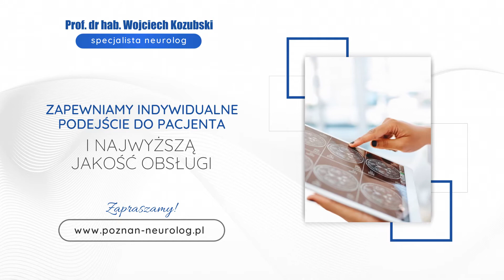Gabinet neurologiczny Poznań Wojciech Kozubski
Gabinet neurologiczny w Poznaniu prowadzi prof. dr hab. Wojciech Kozubski. Doświadczony lekarz pomaga pacjentom ze schorzeniami obwodowego i ośrodkowego układu nerwowego.

Udziela konsultacji pacjentom skarżącym się między innymi na: migrenę, ból kręgosłupa, zawroty głowy czy zaburzenia przytomności. Zajmuje się również leczeniem choroby Parkinsona, choroby Alzheimera, polineuropatii, padaczki oraz następstw udaru mózgu. Pomaga pacjentom z zaburzeniami na tle nerwicowym.